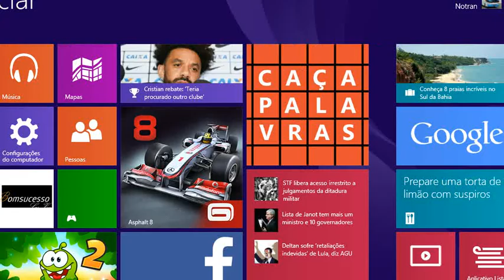Bregão Da Band | Parte 1 | 16/03/17 | Band FM 96.3 Eunapólis - Porto Seguro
Edição Do Bregão Da Band, Apresentado Por Charles Salomão. Band FM 96.3 De Eunapólis. Nesse Bloco Contém Musicas Bregas e Recados Do Zap.